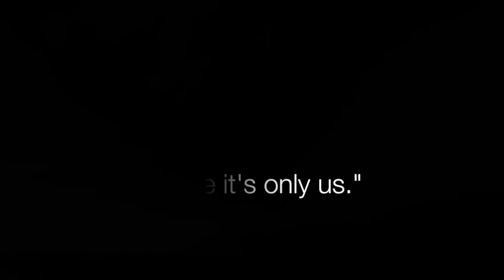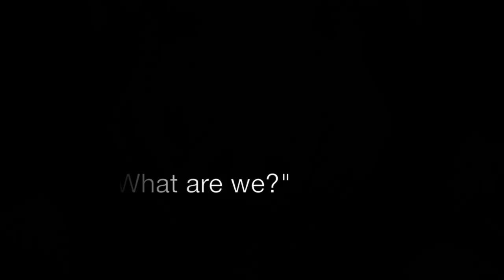Lord of the Flies book trailer 1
This video is about Lord of the Flies book trailer 1